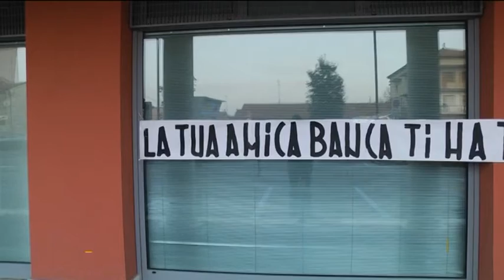Banca Etruria: Casa Pound all'attacco della filiale di via Roma a Fano